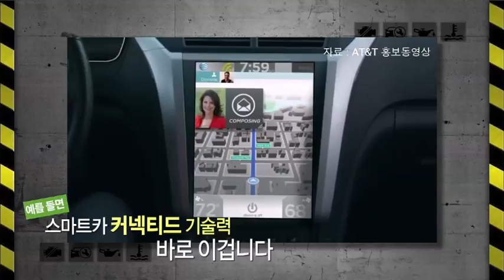자동차 혼자 운전하고 주차하는 시대?? / 차차오톡 #18